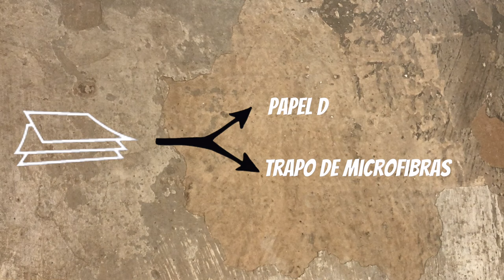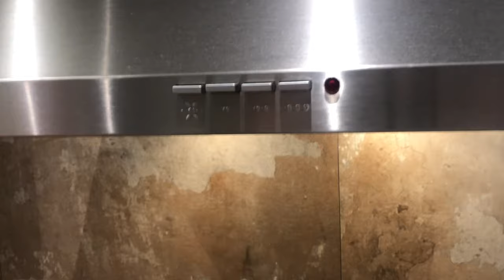Cómo limpiar una campana extractora de grasa por dentro (TRUCO FÁCIL Y EFECTIVO)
¿Tu campana extractora tiene grasa acumulada por dentro y no sabes cómo limpiarla? ¡No te preocupes! En este video te mostraremos un TRUCO para dejar tu campana como nueva en pocos minutos. Olvídate de los malos olores y la grasa incrustada, y disfruta de una cocina limpia y reluciente.

Quieres una campana extractora? mejores precios
Bicarbonato de sodio
Set trapos microfibras

La limpieza de una campana extractora puede ser una tarea tediosa y difícil, especialmente cuando la grasa se acumula en las partes más internas. Afortunadamente, hay un truco sencillo que puede ayudarte a quitar la grasa de una campana extractora de forma efectiva: utilizar vapor y limones.
En este video, te mostraremos paso a paso cómo limpiar una campana extractora de grasa utilizando estos ingredientes naturales

Promociones especiales 30 dias gratuitos.
🎧 Amazon Music
👌 Amazon Prime

¿Tu campana extractora está llena de grasa y no sabes cómo limpiarla? Descubre los secretos de los expertos para dejarla impecable.
El truco secreto para limpiar tu campana extractora de grasa ¡Nunca volverás a verla sucia de nuevo!.
¿Cansado de la grasa en tu campana extractora? Aprende cómo eliminarla fácilmente.
Cómo limpiar una campana extractora de grasa por dentro Trucos fáciles y efectivos.